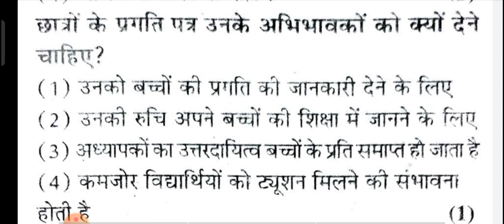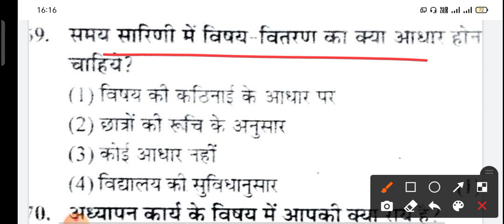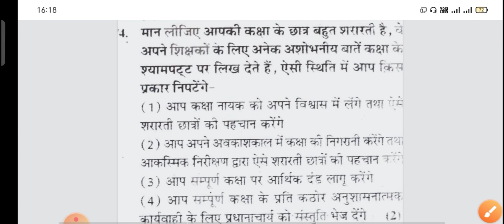#29 || PTET 2021 Old paper || Teaching Aptitude शिक्षण अभिरुचि || PTET 2021 online classes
PTET online registration 2021,PTET online application form 2021,BA bed BSc bed online registration 2021,PTET exam date 2021,PTET 2021 syllabus,PTET 2021 expected cut off,PTET ki taiyari kaise karen,PTET 2021 online form,PTET exam strategy, PTET_online_classes_2021,PTET college list 2021,PTET online registration start 2021,PTET 2021,Rajasthan PTET exam 2021,PTET 2021 subject combination,Live classes,PTET live classes,Ptet reasoning live class,PTET class

PTET 2021 New syllabus,ptet 2021 online classes,ptet 2021 live online classes,ptet 2021 reasoning online class,ptet 2021 hindi online class,ptet 2021 gk online classes,ptet 2021 teyari kese kare,ptet 2021 modal papers,ptet 2021 old papers,ptet 2021 english class,ptet 2021 syllabus,ptet 2021 best books,ptet 2021 online form,ptet 2021 live class,ptet 2021 notes,ptet 2021 expected cut off,ptet 2021 teaching aptitude classes,rajasthan ptet exam 2021,ptet 2021